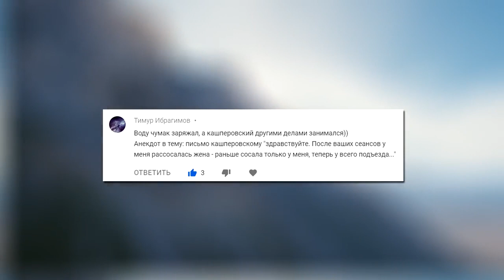Wot jokes Review of the KV-2 fanny moments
WoT jokes - this is the content that is necessary to maintain a cheerful mood in the world of tanks. I try to make World of Tanks videos with humor so that you can enjoy the game and not bomb or burn a chair under you: E

Overview of the KV-2 tank - a heavy tank of the 6th level, which even 8s are afraid of. But there is something! For a shaytan-pipe, with which he can either vanshotnit a classmate, and severely damage older enemies!

In general, another battle for the master. Happy viewing! : E